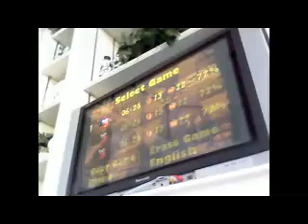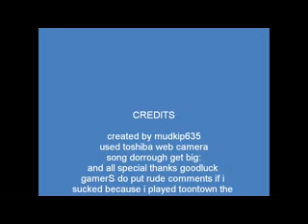Diddy kong quest random stuff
hi youtube i was being a noob xd